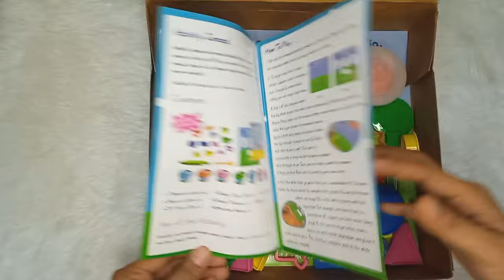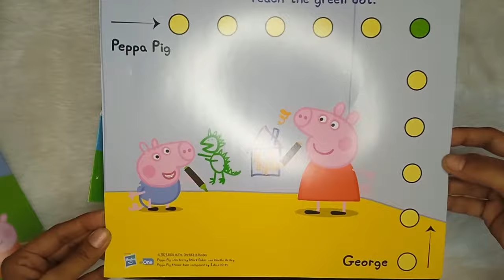Peppa Pig Dough Kit | Unboxing | Match & Mould | Part 1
Peppa Pig Match & Mould Set

Mould your favourite Peppa Pig characters with the super soft ToyMagic Dough Tubs and Activity Sets! The fun never ends as you play and learn with 2-in-1 moulding lids, unique Peppa Pig dough cutters and fun, non-toxic dough! Make every birthday better with the perfect gift- this dough activity set comes with fun template sheets, Peppa pig characters and more! Dough has never been more versatile.